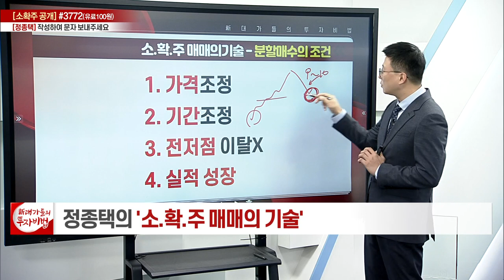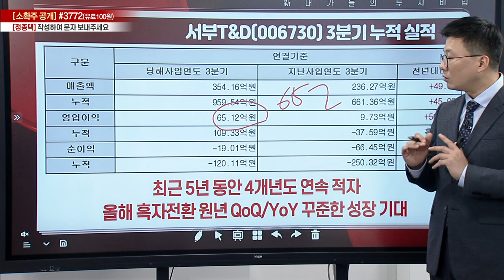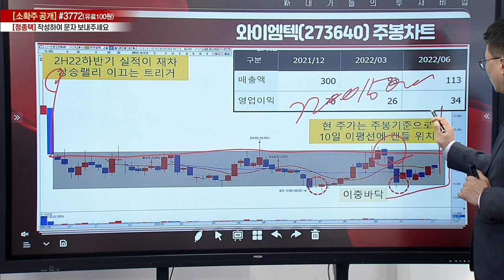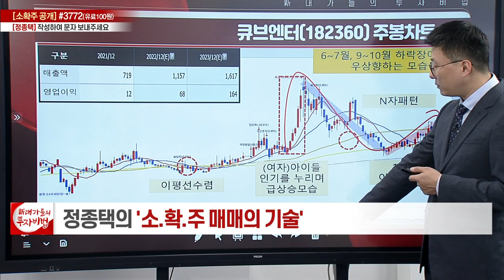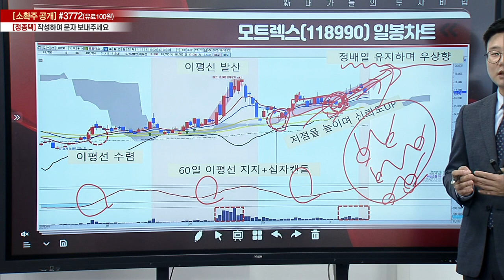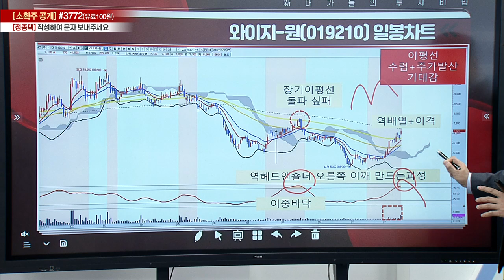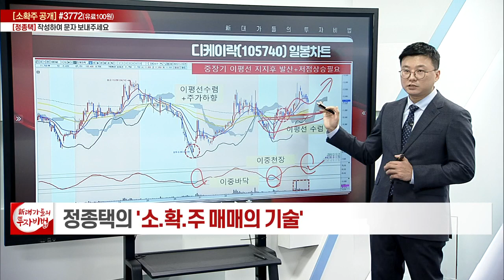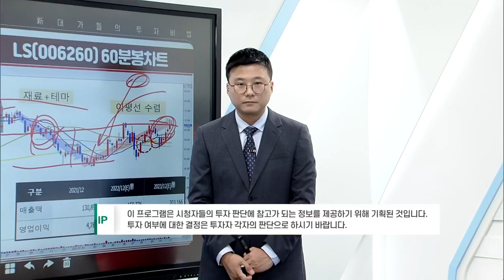3Q22 실적분석... 분할매수의 기술_정종택의 소.확.주 매매의 기술 15강_대가들의 투자비법 (20221108)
# 3Q22 실적분석... 분할매수의 기술